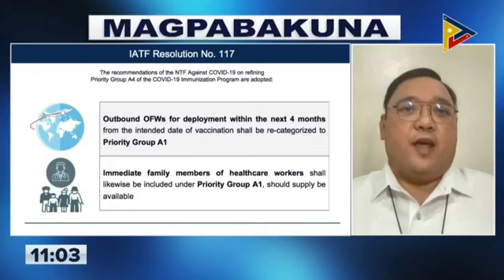Outbound OFWs now part of top COVID-19 vaccination priority: task force | ABS-CBN News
The inter-agency task force leading the country's COVID-19 response said it included Filipino workers bound for overseas deployment in the top priority group in the coronavirus vaccination drive. Video courtesy of PTV